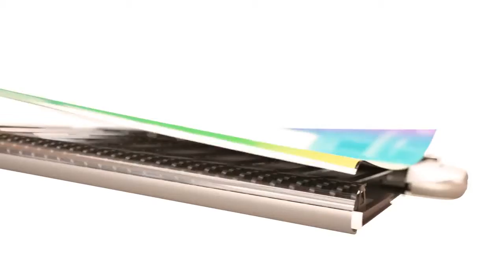IPhone 8 edge plus official